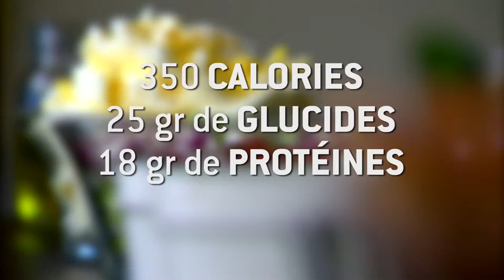Bruschetta aux œufs à la californienne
Ingrédients
12 Oeufs
1 Poivrons verts en brunoise
2 Gousses d’ail haché
125 ml (1/2 tasse) Tomates séchées dans l’huile, coupées en julienne
100 ml (61/1 tbsp) Olives Kalamata hachées
100 ml (61/1 tbsp)  Oignon rouge ciselé
50 ml (31/3 tbsp) Oignon vert émincé
75 ml (5 tbsp) Ciboulette ciselée
100 ml (61/1 tbsp) Fromage feta émiettée
75 ml (5 tbsp) Huile d’olive
1 Baguette aux olives
10 ml (2 tbsp) Assaisonnement grec

Étapes faciles
1. Sortir les œufs du réfrigérateur au moins 30 minutes avant la cuisson pour éviter que ceux-ci ne se fendillent lors de la cuisson. Cuire les œufs dans une grande quantité d’eau bouillante à laquelle vous aurez ajouté un soupçon de vinaigre. L’ajout de vinaigre permet au blanc de rester à l’intérieur de l’œuf si celui-ci craque pendant la cuisson. Il faut compter 12 minutes de cuisson lorsque l’ébullition reprend. Refroidir aussitôt sous l’eau froide courante.

2. Éplucher les œufs et les refroidir au réfrigérateur pour les rendre plus fermes.

3. Hacher grossièrement les œufs et les mettre dans un bol à mélanger. Ajouter tous les autres ingrédients et bien mélanger. Réserver au réfrigérateur au moins 12 heures.

4. Couper la baguette en tranches et badigeonner celles-ci avec l’huile d’olive. Cuire les croutons au four à 400oF pendant environ 8 minutes.

5. Garnir chaque crouton avec le mélange de bruschetta et décorer avec une branche de persil italien frais.